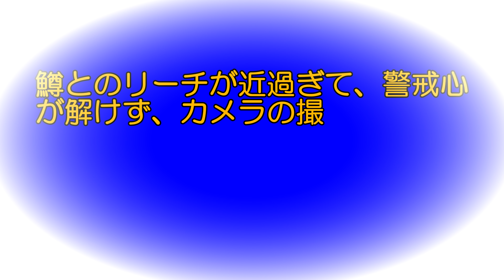④箒川(C&R区間)水中撮影【2024.07.14(日)】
釣人たる者、魚影は比較的水深が浅い所は動く影で居る判別は付きますが、実際に目視出来る事に越した事は無い。その魚影を水中撮影出来るか自撮り棒の先端にデジカメを固定し、全長最大1.8m迄伸長した自撮り棒で水中の鱒撮影出来るかトライ!!